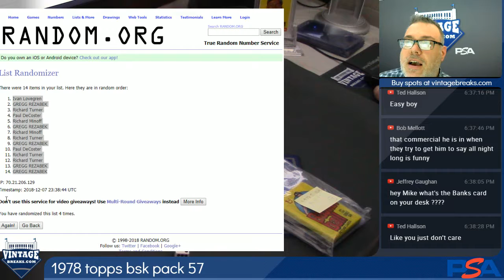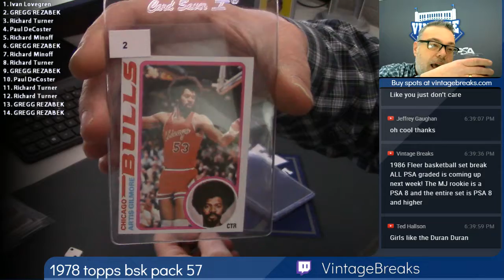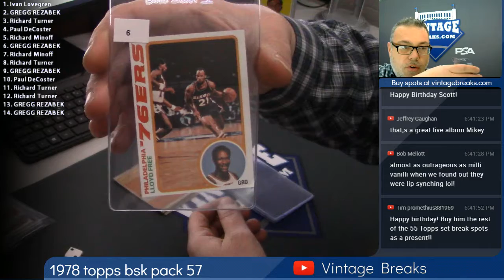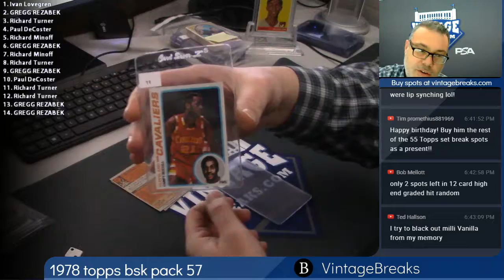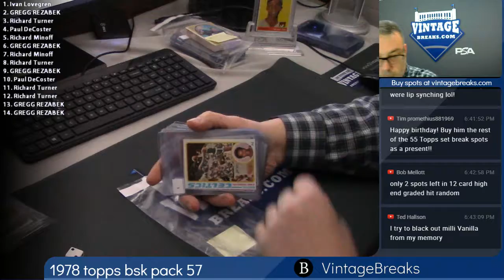12-07-2018 1978 Topps Basketball Pack 57 Break Opening Video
1978 Topps Basketball Pack 57 Break Opening Video